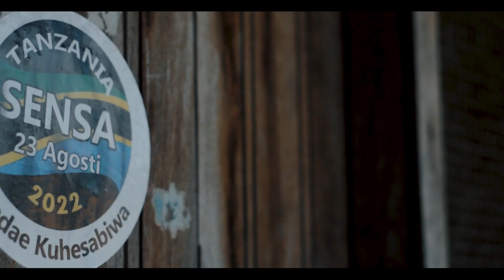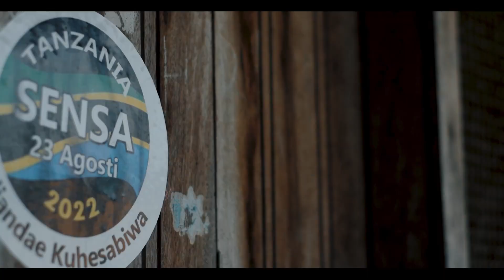Maiko Melody - SENSA 2022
Kama mgonjwa unae
Mlemavu unae
Usimfiche spate kuhesabiwa
SENSA 2022

Producer :Chapo
Director : Tarigraphix
J-US movement Company